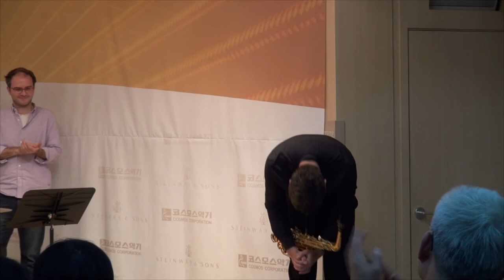Jupiter 색소폰 콘서트 Alex Graham - Jeannine, D.Pearson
Alex Graham
Saxophone Master class & Concert

Concert
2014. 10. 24(금) 오후 7시 30분 코스모스홀

Saxophone / Alex Graham
Saxophone 연주자 - Diane Schuur를 비롯한 수많은 세계적 Artist와 공연
최근 발매한 CD, “Brand New”는 Jazzweek.com에 50위 안에 Rank되었으며,
올해의 Record Top 10에 여러 차례 Rank됨
미국 Eastman 음악학교 박사 (Jazz Study)